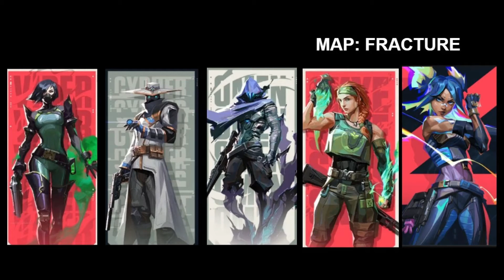VALORANT - RANDOM GAME 2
Valorant - random game - FRACTURE

Team:
KyueNami - Cypher
Strawb3rry - Viper
Justykanna - Skye
Triddle - Neon
Kkblaze - Omen